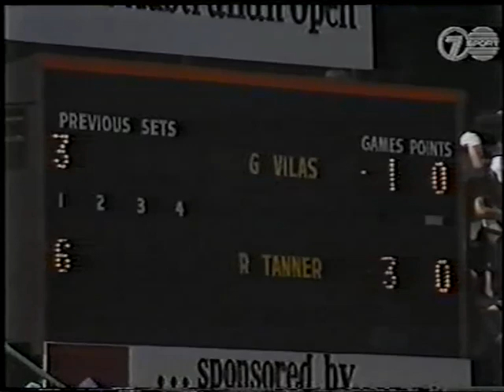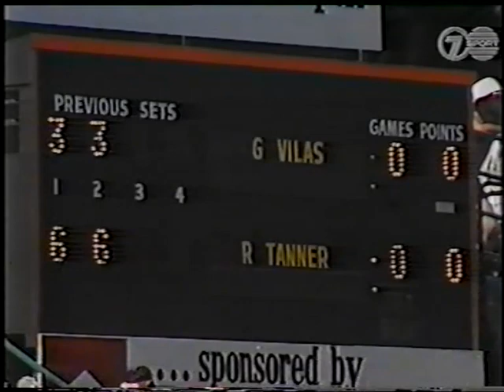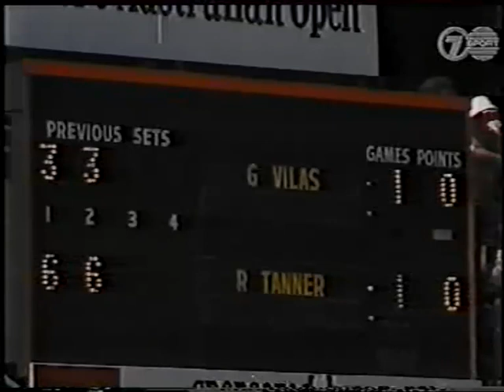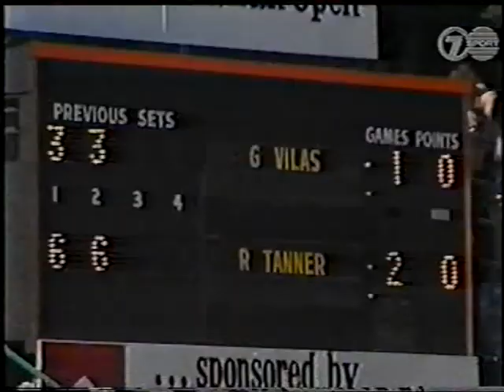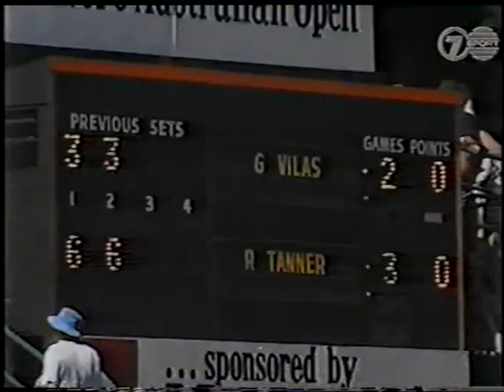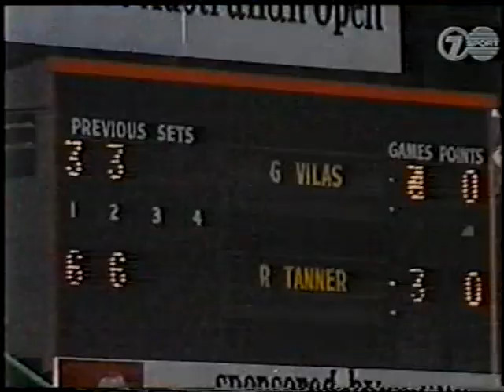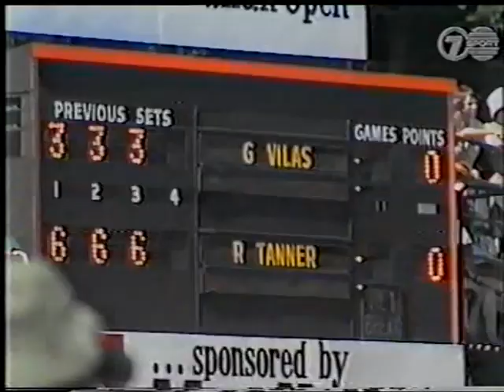Australian Open 1977 (Jan) Final - Roscoe Tanner v Guillermo Vilas (part 1)